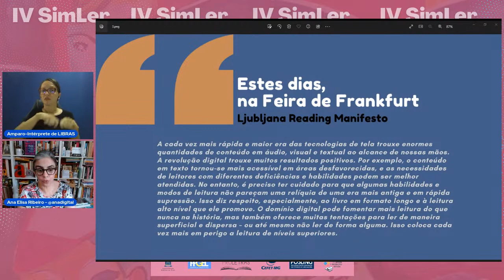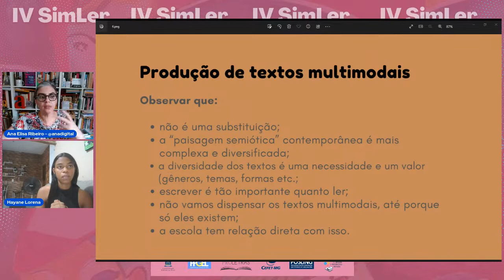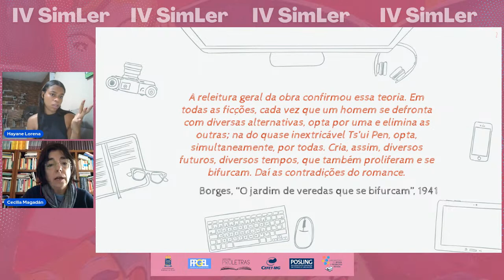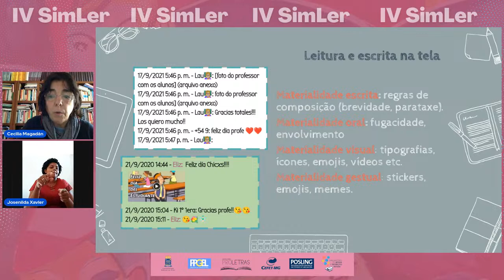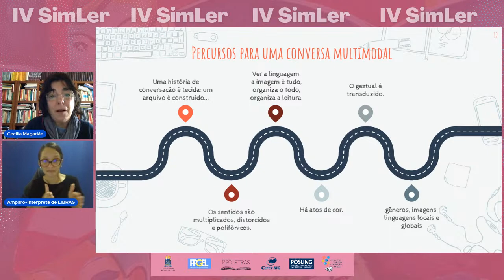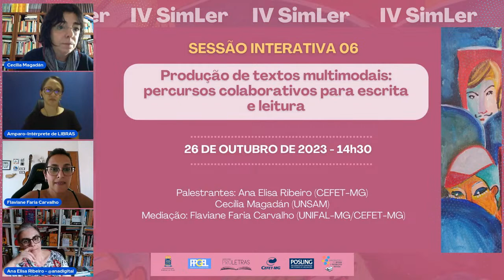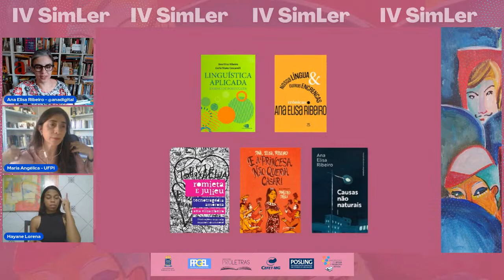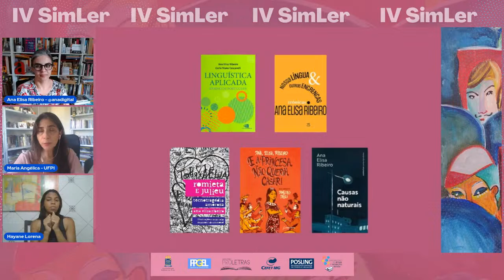Sessão Internativa 6 | IV SimLer